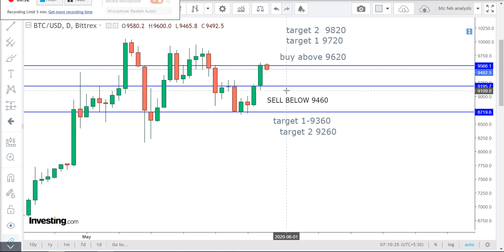Bitcoin Technical Analysis For English May 29-Bitcoin Intraday futures new tips